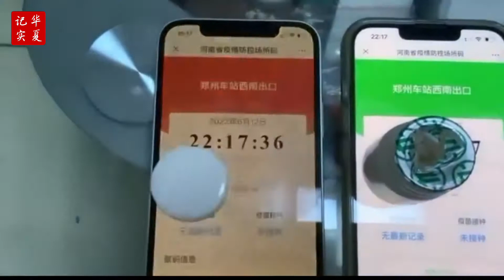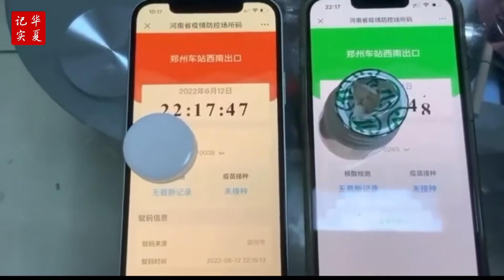上海一小區凌晨被拉走隔離。上海又有小區要求解封。唐山公安局舉報上訪者擠爆大門。河南村鎮銀行「暴雷」健康碼竟成維穩工具。上海多地連夜封控，核酸檢測成夜生活常態。上海疫情｜上海封城